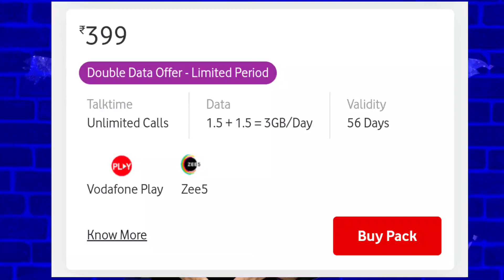Vodafone idea double data offer | vodafone unlimited plans | vodafone recharge plans unlimited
Vodafone#Idea has introduced an offer to provide 1.5GB of daily double high-speed data benefits to prepaid customers. The benefits are limited to the Rs. 249, Rs. 399, and Rs. 599 prepaid recharge plans that are available for both Vodafone and Idea customers with up to 84 days of validity. These plans already offer 1.5GB of daily data, thus, the addition of 1.5GB more daily effectively doubles the data. The new offer is available across all 23 telecom circles in which the telco currently operates.

vodafone doubledata offer activation code

vodafone data plans

vodafone 399 plan recharge

vodafone offers

vodafone unlimited plans

vodafone 84 days plan

vodafone recharge plans unlimited

vodafone double data offer 399

MY CAMERA
MY MIC
MY BACKGROUND
MY TRIPOD

PIXEL WORLD HINDI.

THE VIDEO BELONGS TO THE RESPECTED OWNERS AND NOT ME.
AM NOT THE OWNER OF ANY PICTURES SHOWED IN THE VIDEO